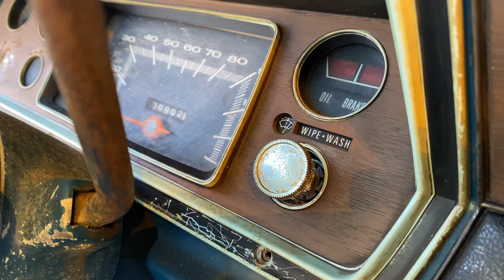Reptile Room - Better (Official Video)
New Video for our brand new single "Better"

stream everywhere here!

Joy Ludwig: Videographer
Tyler Jefferson: Drone Videographer
Sean Michelsen: Editor